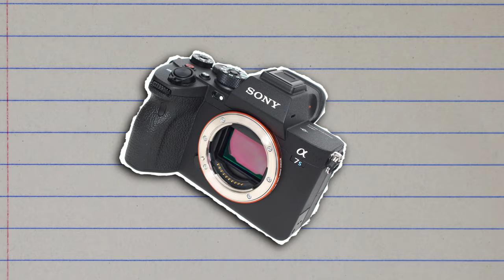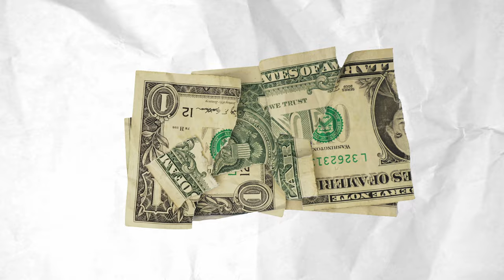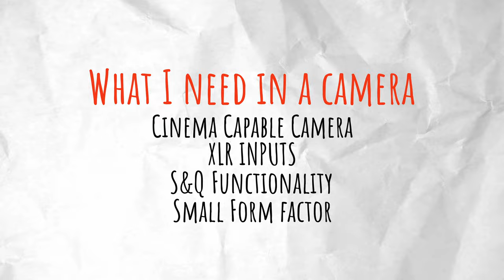SONY FX3 The Mistake I made!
After a longtime of using the FX6 and loving the camera. I had to come to terms with the fact I may have chosen the wrong camera to begin with. Ultimately realising a mistake I made, coming up with a new way of thinking about gear and how I use it!

The FX3 is the camera I ultimately settled on. It is one that fits the needs I have production on this channel.  The camera is small lightweight and compact.

Timecode:
00:00 SONY FX3 The Mistake I made
00:16 The Concept Sony FX6, FX3 and a7s III
00:26 The important thing you need to understand
00:49 Talking about all three cameras
01:19 The FX3 use in the creator
01:39 The Chase What important to understand when purchasing a camera
02:32 Conditions you need to meet to get a camera
02:53 The Budget for the creator £80,000,000
03:35 What I need when it comes to camera "write your list before you buy"
04:06 The Falcam FX3 Cage why the system is amazing
04:55 Why the picked the FX3 for the creator